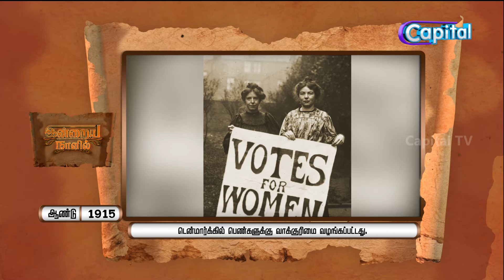INDRAYA NAALIL இன்றைய நாளில் 05.06.2020 CAPITAL TV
1915 – டென்மார்க்கில் பெண்களுக்கு வாக்குரிமை வழங்கப்பட்டது.

1956 – இலங்கையில் சிங்களம் மட்டும் சட்டம் நாடாளுமன்றத்தில் நிறைவேற்றப்பட்டது.

1974 – தென்னிந்தியத் திரைப்பட நடிகை ரம்பா பிறந்தார்.